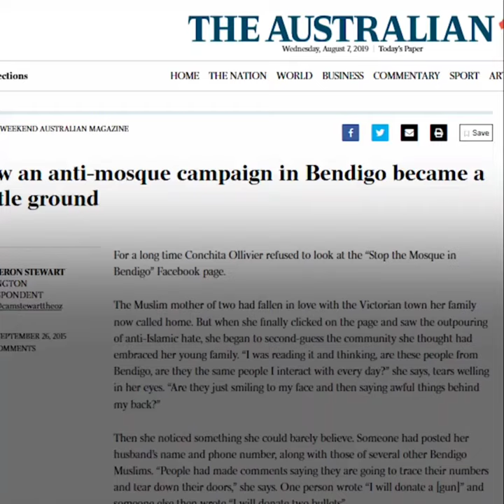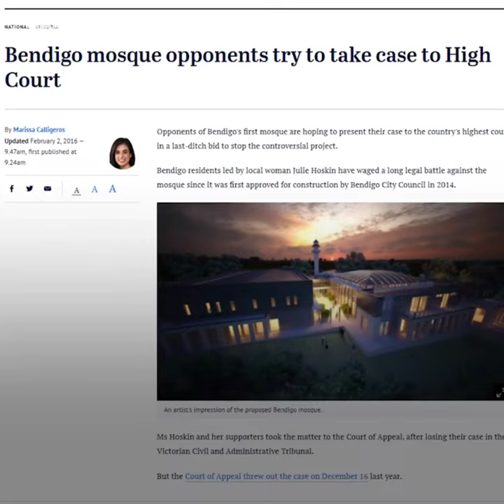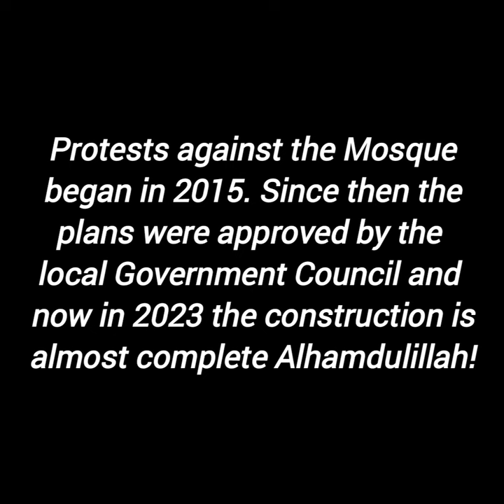Anti Islam Protest Against Mosque (Australia) | Muslims WON! Alhamdulillah ☝🏼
In 2015 Anti Islam Protests began against the construction and establishment of a Mosque in the Town of Bendigo, Australia. The Mosque was approved by local council and now in 2023 the construction is almost complete Alhamdulillah.

Please note these extremist Bigots and Haters only make up a small number of the Non# Muslim population here in Australia. Muslim communities Australia wide tend to receive much support from local Non Muslims and Government Sectors, Alhamdulillah.

Video Produced by @trtworld

To check up on the progress of the Mosque you can view their Facebook and YouTube @bendigoislamiccommunitycen2709 .